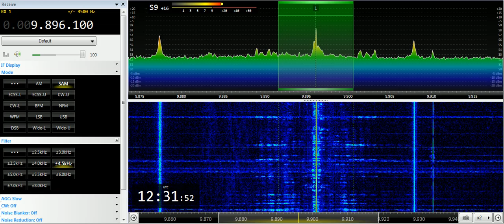19 07 2019 Voice of Tibet in Tibetan to CeAs 1230 on new 9896 Dushanbe, ex 9899